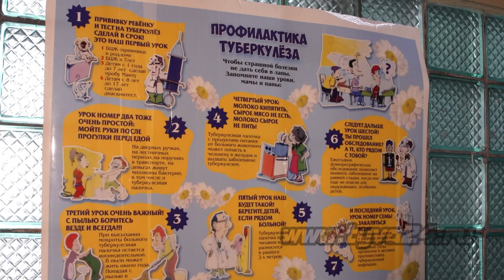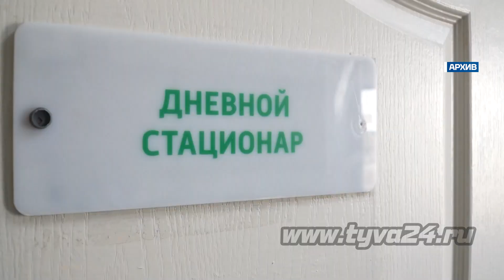Когда возведут новый тубдиспансер?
Здание противотуберкулёзного диспансера в Кызыле возведено в 1962 году и уже не отвечает современным требованиям. В 2019 году вопрос встал ребром и было принято решение о строительстве нового современного здания. На начало нынешнего года завершалось проектирование новой больницы, которая рассчитана на 330 коек, запланировано строительство корпусов для детей и взрослых. Где планируется и когда начнется большая стройка нового медучреждения, смотрите в нашем сюжете.